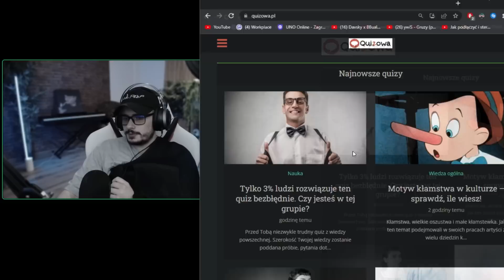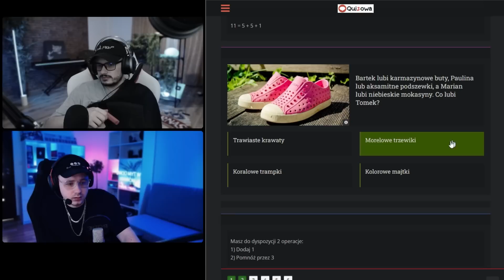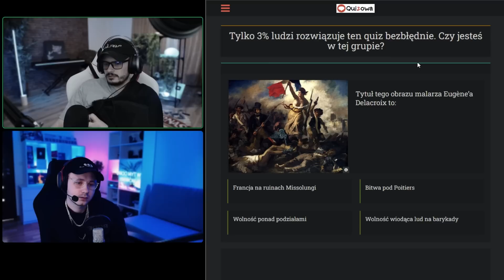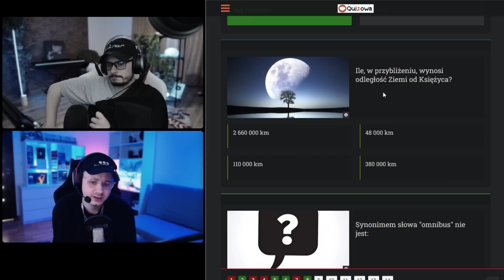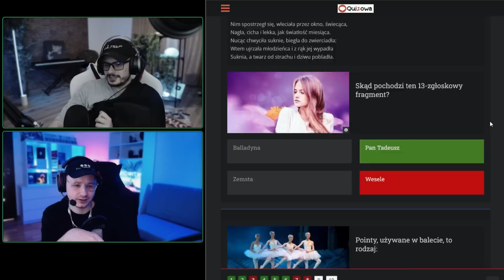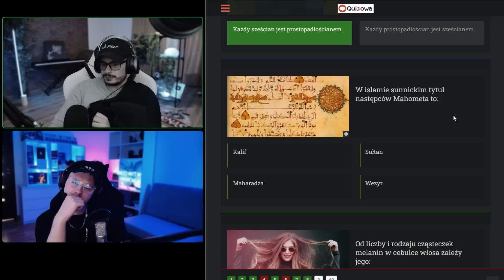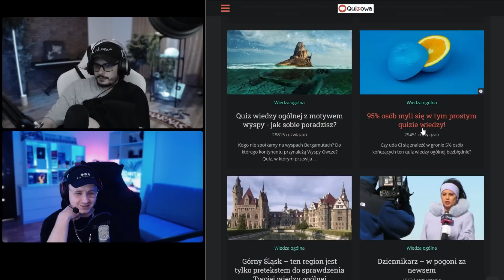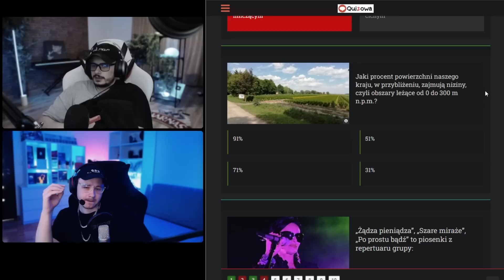Tylko 99% osób na świecie potrafi to rozwiązać